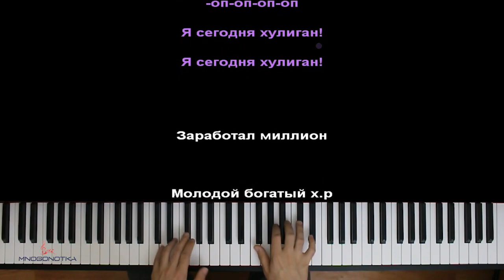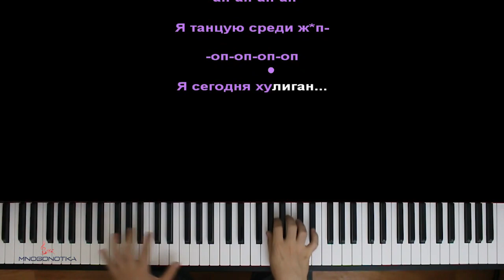Natan & Ганвест - Ананасовый сироп ● караоке | PIANO_KARAOKE ● ᴴᴰ + НОТЫ & MIDI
• НАШИ СОЦ. СЕТИ / WE'RE ON SOC. SITES•
• НАШ САЙТ С НОТАМИ / OUR WEBSITE WITH SHEETS •

[ТЕКСТ ПЕСНИ]:

[Припев]
Ананасовый сироп-оп-оп-оп-оп
Добавляю в свой стакан-ан-ан-ан-ан
Я танцую среди жоп-оп-оп-оп-оп
Я сегодня хулиган! Я сегодня хулиган!

[Куплет 1]
Заработал миллион (миллион)
Молодой богатый хер (я такой)
Сияю зубами золота (золота)
Все потратил, я тупой

Ананасовый экспресс, пристегните все ремни
Я уеду далеко в город кайфа и любви
Помоги, помоги мне потратить все рубли
Эти девочки обман, они мне больше не нужны

[Припев]
Ананасовый сироп-оп-оп-оп-оп

[Куплет 2]
Я сегодня буду пьян, я сегодня не один
Эти жопы океан, я ныряю как дельфин
Заплываю за буйки, ананасовый сироп
Наполняю их кульки

Буль-буль-буль-буль
Я стреляю в них без пуль
С ними жаримся толпой
Три назад, одна за руль

Я плачу, я всадил уже пятьсот
Ананас ей на лицо

[Припев]
Ананасовый сироп-оп-оп-оп-оп

Ананасовый сироп-оп-оп-оп-оп
Оптимизация видео:

ананасовый сироп караоке,
ананасовый сироп пианино,